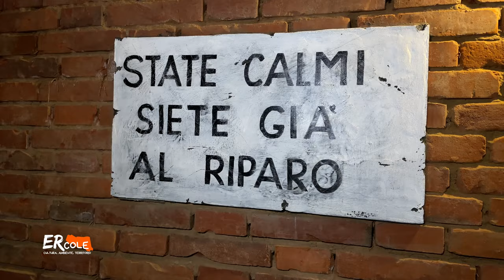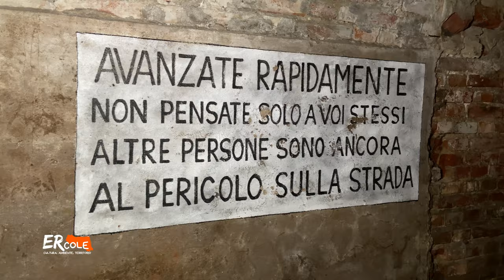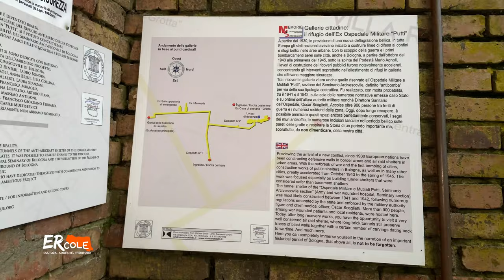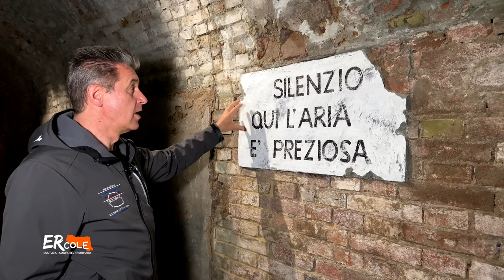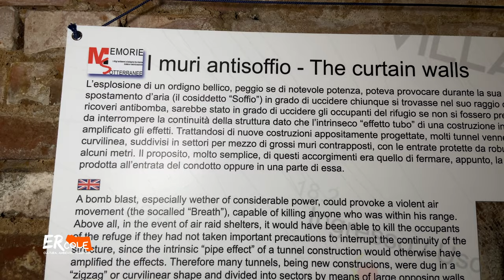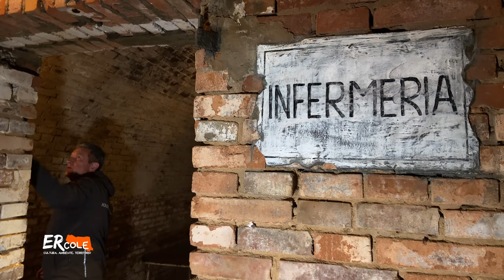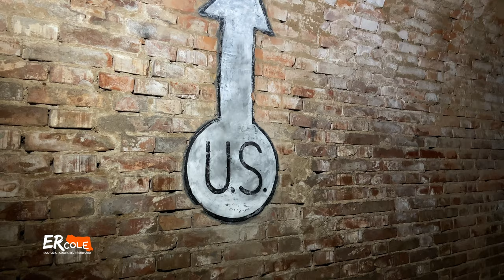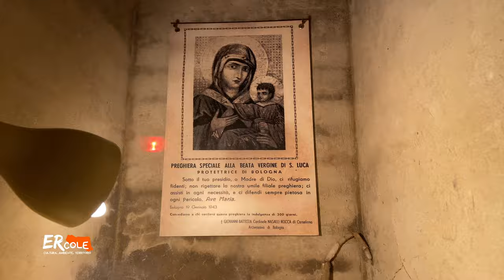Il rifugio antiaereo su al seminario… 2 km da Piazza Maggiore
Emozionante percorrere gli oltre 300 mt. di questo ricovero ex militare “Vittorio Putti” nascosto sotto la verde collina del parco di Villa Revedìn, presso il Seminario Arcivescovile. Ci spiega tutto Massimo Brunelli di Bologna Sotterranea.
E' stata l'occasione anche per vedere l'installazione di Carola Bonfili "The flute singing" allestita per Art City.
Riprese e montaggio Martina Mari